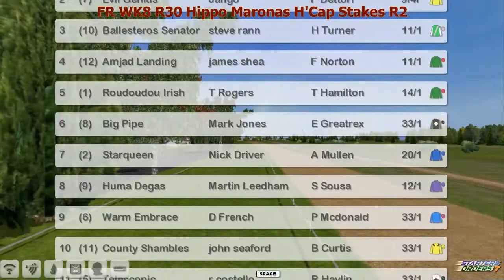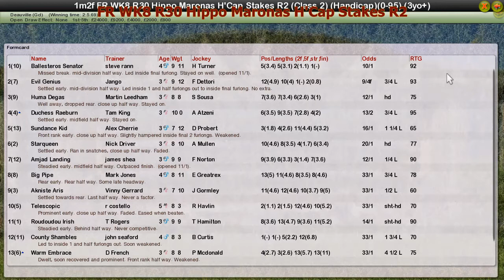FR WK8 R30 Hippo Maronas H'Cap Stakes R2